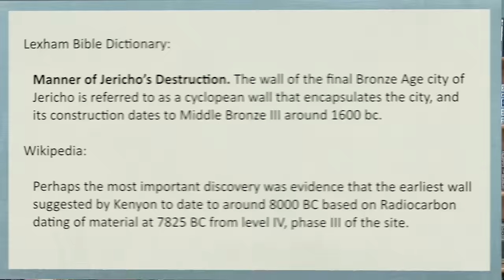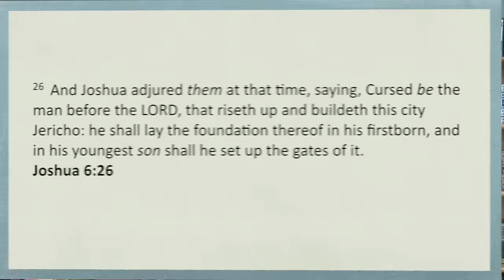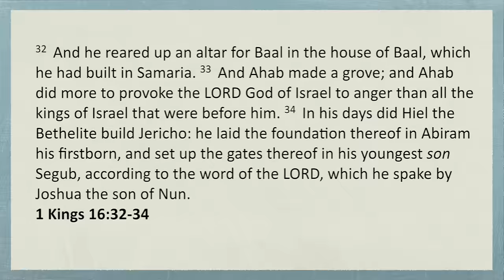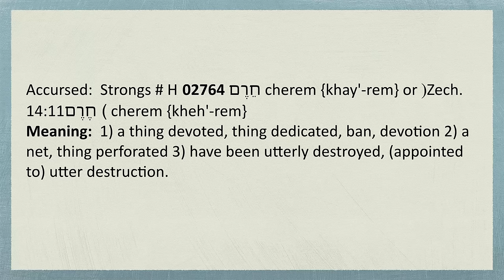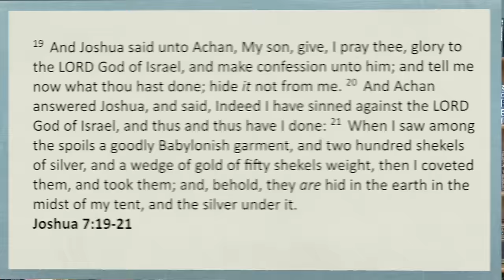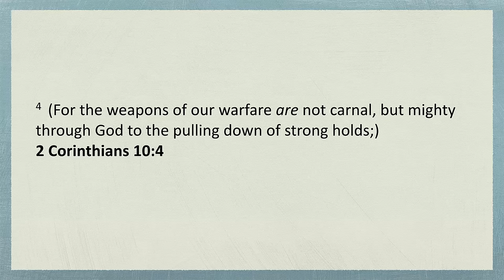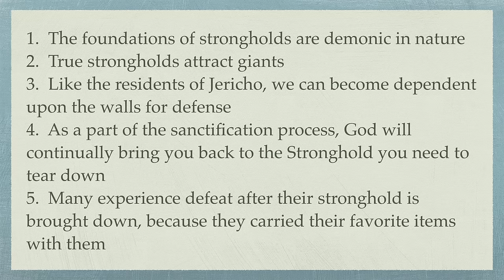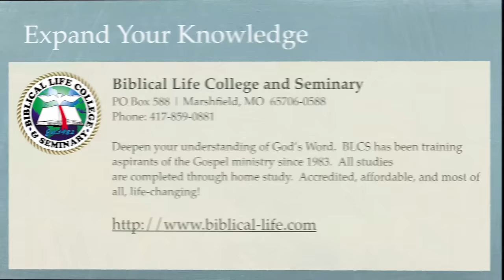Understanding the Kingdom - Part 17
In this episode, Dr. Michael Lake continues his examine of the Walls of Jericho.  He discovers that there is a possible connection between the Walls of Jericho and the Antediluvian Nephilim.  This ancient Nephilim citadel that became the city of Jericho is the perfect type and shadow for biblical strongholds!  This message provides instruction for both pulling down demonic strongholds and the pitfalls of not following the instruction of God concerning their destruction.  Those in the audience said that this is one of the most powerful messages that Dr. Lake has taught in years!

Dr. Michael Lake is the Chancellor and Founder of Biblical Life College and Seminary, and is the author of the best-selling book, The Shinar Directive:  Preparing the Way for the Son of Perdition, and the soon to be released new book, The Sheeriyth Imperative:  Empowering the Remnant to Leave Babylon and to Raze Hell.